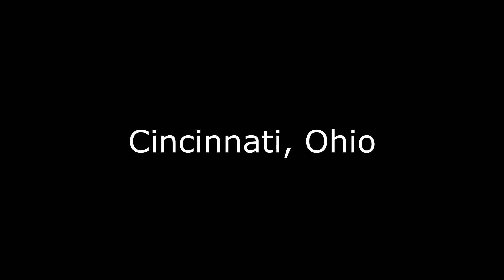College Campus Tour by Drone 2019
College Tour by Drone   2019 Scoutingohio.com